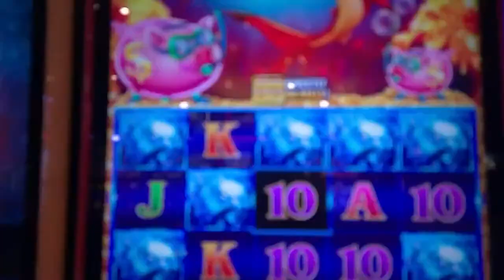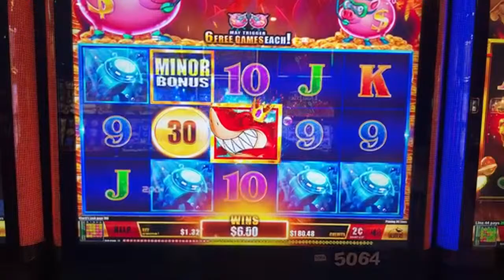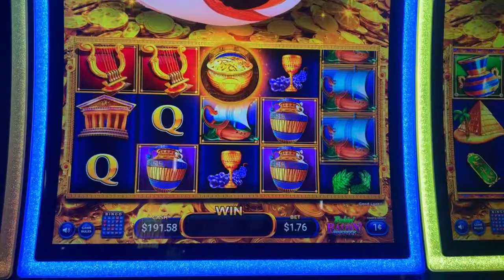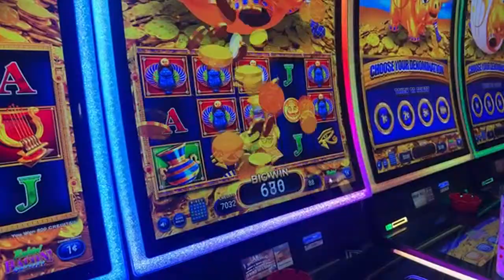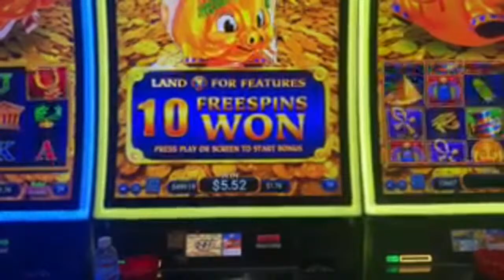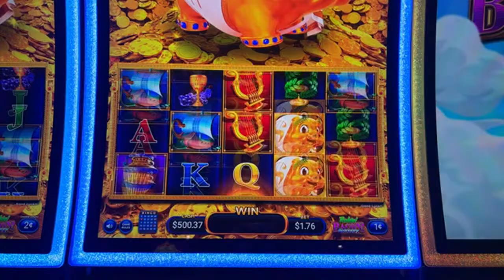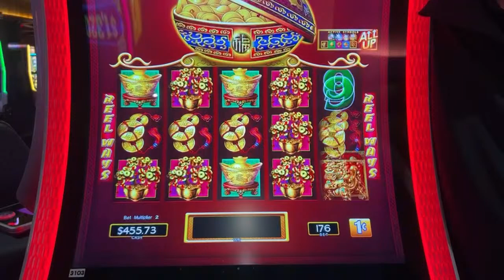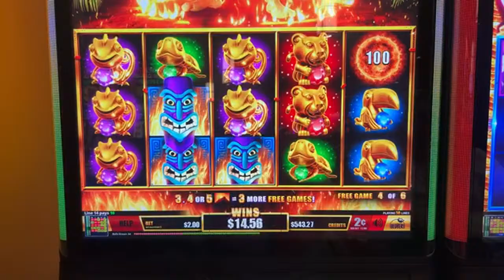❤️ LIVE: Britt Bags Birthday Bonus Cash! Nonstop WINS! 🥳🎂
Britt and Mom go on an INCREDIBLE run on the slots at BJ's Bingo & Gaming in Fife, WA! These bonuses on Rakin Bacon, Dancing Drums, and more led to a massive PROFIT at the casino - just in time for a birthday celebration!